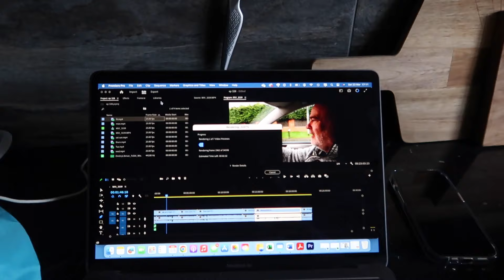Moving THAT Piano plus a family get together | Weekend Vlog | 23 + 24 March (2024)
Video Diary | Weekend Vlog | Sat 23 and Sun 24 March
We start the day with a visit to Bedford Auction before heading to Glenn’s mum's house to clear the garden. We move the piano back to Debs.

We celebrate Evie’s birthday with lunch at Tokkys in Weston Favell Shopping Centre. We then head down to Devon to spend the week at the caravan.

Our daily and weekend vlogs are bite-sized chunks from our weekly vlogs.

Thanks for joining me in this simple, unfiltered video diary. More mundane stuff coming your way soon!